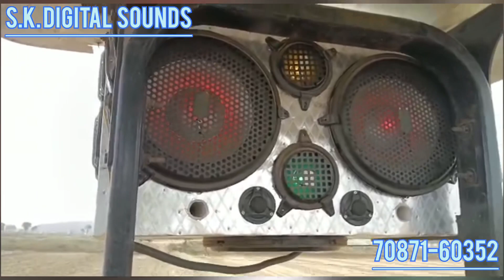16’ 3 sub woffer ( Rajasthan )🔥🔥base